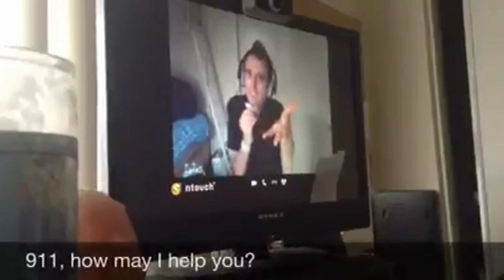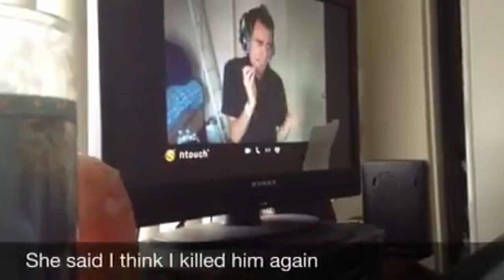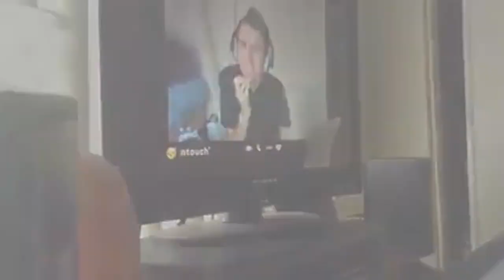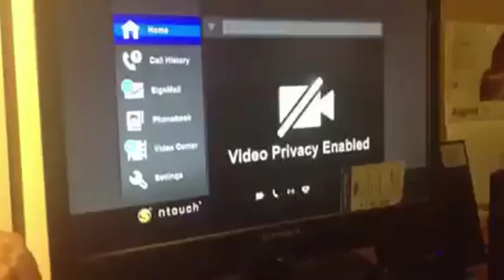ASL humor: 4 clips (American Sign Language)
ASL with subtitles
4 clips: Bang/Bang, A Man in the House, Deaf/Hearing driving, and Husband/wife's house